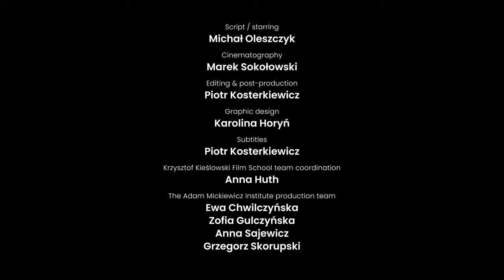Seven Woman of Different Ages / Siedem Kobiet w Różnym Wieku/ Krzysztof Kieślowski/ Michał Oleszczyk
The Adam Mickiewicz Institute presents: A short introduction to Krzysztof Kieślowski's  "Seven Woman of Different Ages" (1978) by film critic Michał Oleszczyk.